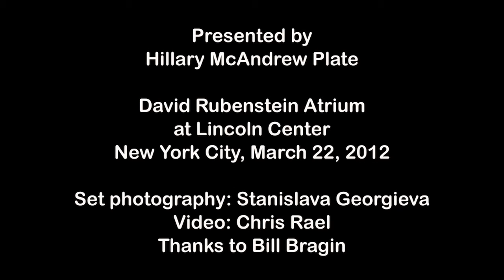Vlada Tomova's Bulgarian Voices Trio: "Trugnala e Malka Moma"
Bulgarian vocalist Vlada Tomova is joined by Valentina Kvasova (Russia) and Shelley Thomas (US) for this a cappella Bulgarian folk song. Performed at the David Rubenstein Atrium at Lincoln Center, NYC, March 22, 2012. Video by Chris Rael.